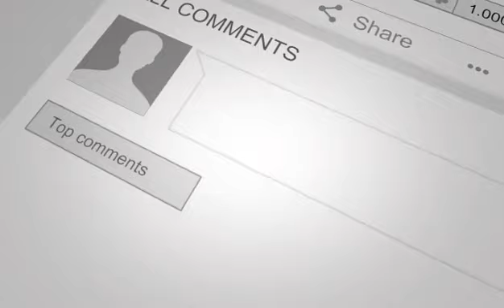حسیب قو.ای مر.کز ش.هید شد/ حقیقت ک.شته شد.ن حسیب قو.ای مر.کز